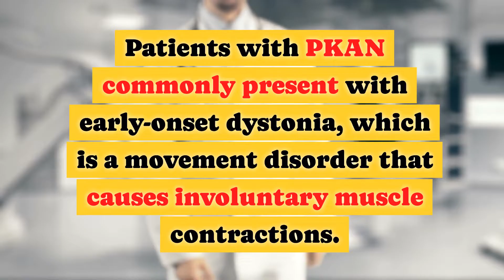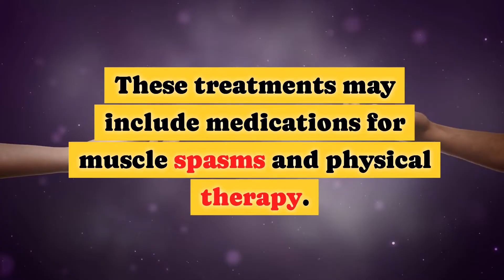WHAT IS PANTOTHENATE KINASE-ASSOCIATED NEURODEGENERATION (PKAN)?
Pantothenate Kinase-Associated Neurodegeneration (PKAN) is a rare neurodegenerative disorder inherited in an autosomal recessive manner. It is characterized by the accumulation of iron in specific areas of the brain, which leads to various movement and cognitive issues.